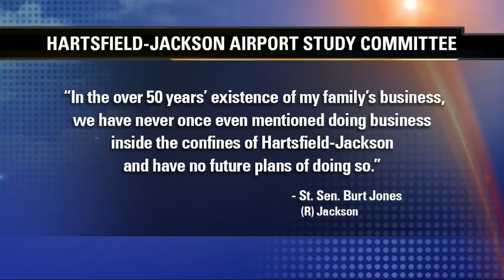The Georgia Gang - December 23, 2018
The Georgia Gang from December 23rd, 2018